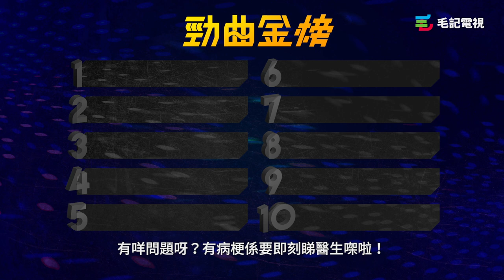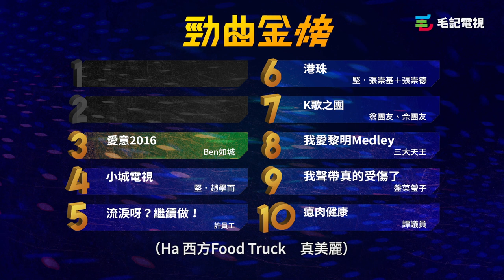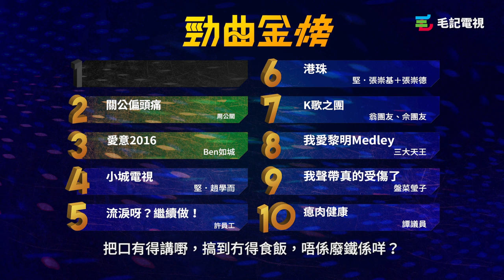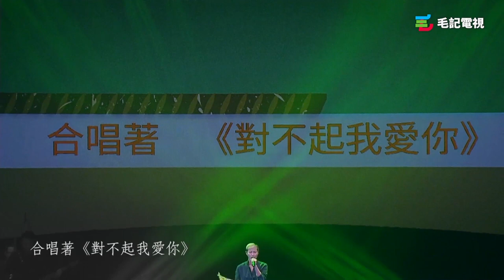160606 毛記電視 勁曲金曲